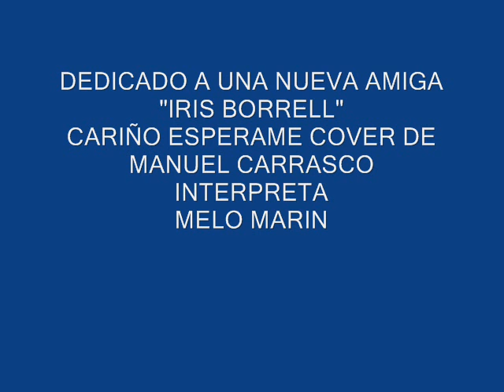CARIÑO ESPERAME,COVER DE MANUEL CARRASCO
DEDICADO A MI NUEVA AMIGA IRIS BORRELL,QUE ESPERO QUE LE GUSTE ESTA CANCION Y ASI DE CAMINO OS LA DOY A CONOCER,INTER`PRETA MELO MARIN